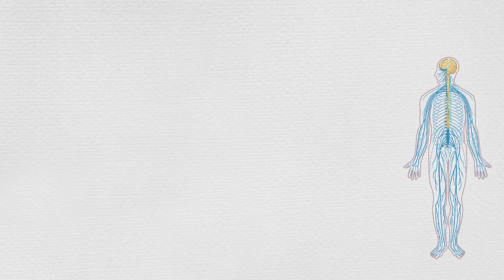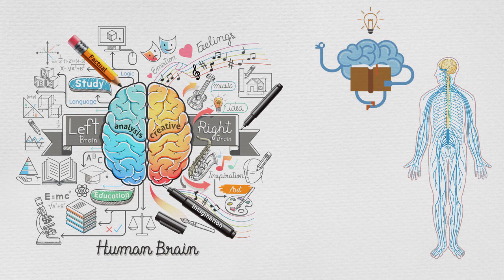Chapter 7 - The Tendency of The Subconscious Is Lifeward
Hello RR, so now we have come to CHAPTER 7 of the book wherein the author gives more details about an intelligence part of your subconscious if you get to know how to use it, then you'll have a stressed free life. Only faith in your subconscious powers makes you whole.😎

The writer tells us in " THE TENDENCY OF THE SUBCONSCIOUS IS LIFEWARD" about Your subconscious mind processes are always lifeward and constructive❣️ Your subconscious is the builder of your body and maintains all its vital functions. It is on the job 24 hours a
day⏰ and never sleeps. It is always trying to help and preserve you from harm.

 The great aspirations,🎉 inspirations, and visions for a grander life come from the subconscious. Your profound convictions are those you cannot argue about rationally because they do not come from your conscious mind because they come from your subconscious mind. 🧲Your subconscious speaks to you in intuitions, impulses, hunches, intimations, urges, and ideas, and it is always telling you to rise,, grow, advance, do some adventurous, and 🚀🚀move forward to greater heights.
The urge to love, to save the lives of others always comes from the depths of your subconscious.
Now, comes to the Cerebrospinal System -🔜

 The cerebrospinal system is the organ of the conscious mind,🤾‍♂️🏋️‍♀️ the cerebrospinal system is the channel through which you receive conscious perception by means of your five physical senses and exercise control over the movement of your body.✔️This system has its nerves in the brain,✔️ and it is the channel of your conscious mental action.

 One interesting thing is that scientists say that you build a new body every eleven months;🌺 so you are really only eleven months old from a physical standpoint. If you build defects back into your body by thoughts of fear, anger, jealousy, and ill will, you have no one to blame but yourself. 💯💯
  🔺Remember this !! You are the sum total of your own thoughts🔺.

In the healing of disease, you must increase the inflow and distribution of the vital forces of your subconscious mind throughout your system😯. This can be done by eliminating thoughts of fear, worry, anxiety, jealousy, hatred, and every other destructive thought which tends to tear down and destroy your nerves and glands—body tissue that controls the elimination of all waste material.☑️

Here's the link to all the chapters of the book :
Chapter 19 : How To Use Your Subconscious Mind To Remove Fear
Chapter 20 : How To Stay Young In Spirit Forever

Though we have made an attempt to explain to you the context of the chapter in the best possible way but would still encourage you to buy a hard copy of it through our affiliate link from Amazon

If you have liked our sincere efforts do like this video, drop a comment so we remember you 😉 , and subscribe to the channel so that we welcome a new member of our family 🤗